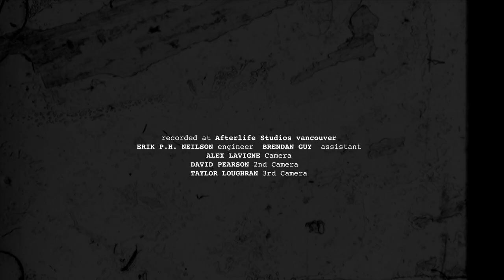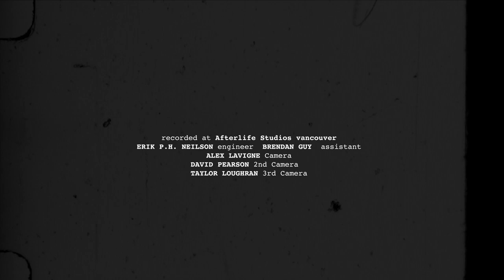Lee Dorsey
Lee Dorsey - Satellite and the Harpoonist
A tribute the famed Black American Singer from New Orleans Lee Dorsey, who's music was largely produced by Allen Toussaint and backed by the Meters.
Recorded at After life Studios, Vancouver Jan 21, 2020.
Bradford Reed - Pencilina and drums
Theo Vincent - Congas and percussion
Geoff Hilhorst - Hammond and synth
Edited and Colouring - Peter Ricq
Filmed by Breathlight Media.